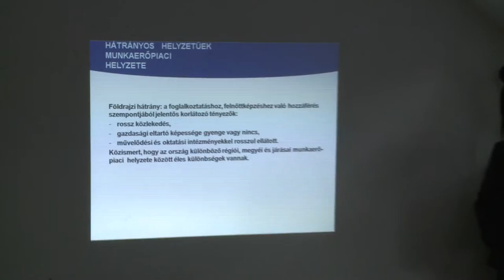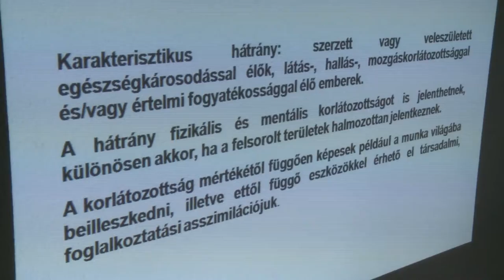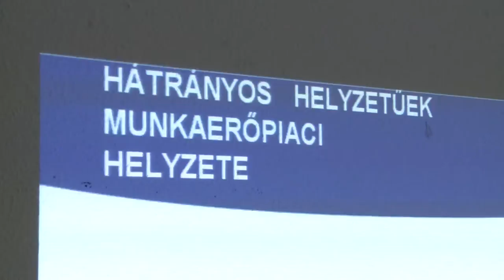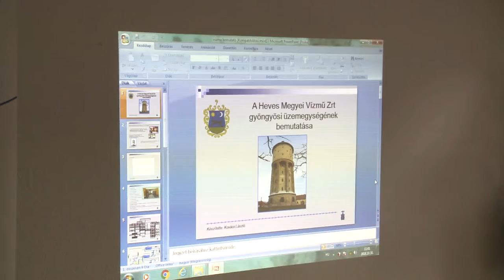Nemzetiségi magazin 2018-11-22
1. Dankó Pista Emlékverseny Gyöngyösön
2. A nők munkaerőpiaci helyzetéről tartottak előadást a Védőháló Program szakemberei
3. Rendőrőrs felállítását tervezik Gyöngyösön